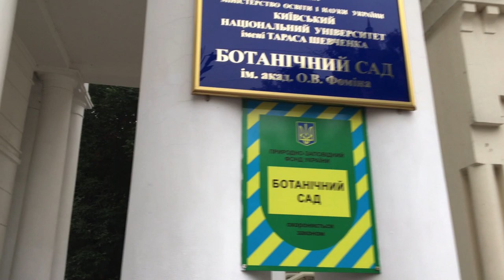Kievdə pulsuz botanika bağı